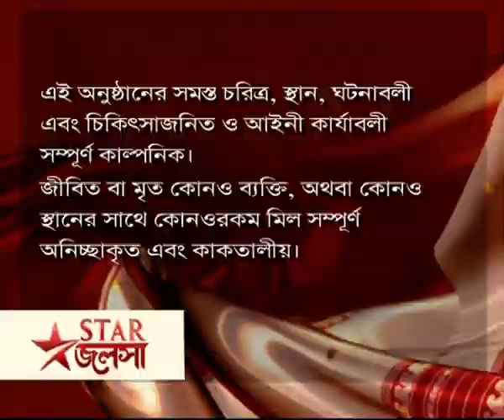Full Episode | মা | Episode 24